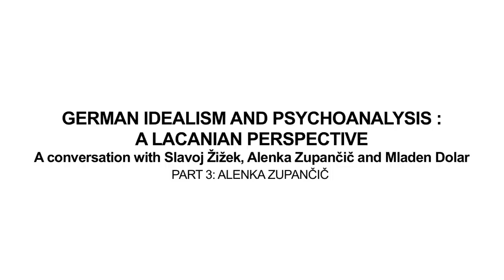German Idealism and Psychoanalysis with Slavoj Zizek, Alenka Zupancic, Mladen Dolar - Part 3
Deutsches Haus at New York University presents
German Idealism and Psychoanalysis - A Lacanian Perspective.
A conversation with Slavoj Žižek, Alenka Zupančič and Mladen Dolar.
Part 3 - Alenka Zupančič

What if psychoanalysis, rethought by Lacan, offers a unique approach to the actuality of German idealism? All three interventions will elaborate different aspects of this hypothesis: the Freudian and the Hegelian unconscious; sexual difference as an ontological problem; Hegel's materialist reversal of Marx.

Video recorded and edited by Laia Cabrera & Co.